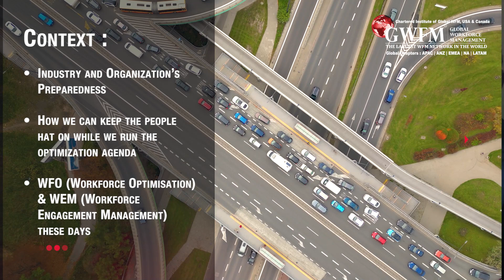GWFM Malaysia Chapter's Strategic Roundtable 2023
Expecting WFM, Ops Finance, and CX leaders to Leadership Roundtable to Ideate, Discuss,  on New Value Proposition for 2023: Organization’s Optimization through Leveraging Automation for Better Workplace and Workforce Operations, and build new insights to share during the Roundtable, the event will create huge value to the Industry, carrying huge takeaways that will help to practice in many organizations.

Context :
Industry and Organization’s Preparedness
How we can keep the people hat on while we run the optimization agenda
WFO (Workforce Optimisation) & WEM (Workforce Engagement Management) these days
Workplace Trends for 2023
Re-Define and Rethink WFM strategy and Workplace for 2023
Organization’s Optimization through Leveraging Automation for Better Workplace and Workforce Operations
Future of Trends to shape the workforce and workplace